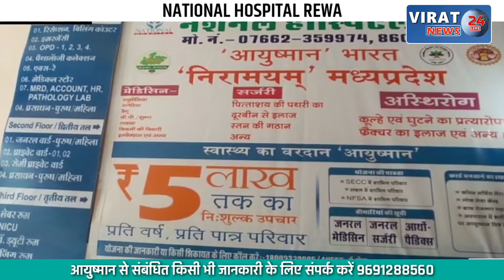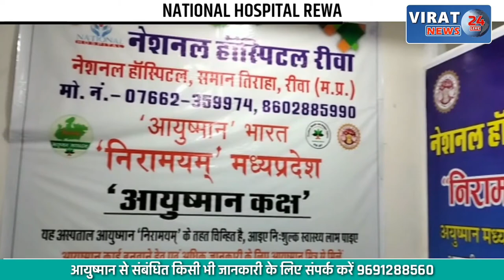कोर्ट में आफताब का बड़ा बयान, श्रद्धा के टुकड़े फेकने वाले तालाब का दिया स्केच !